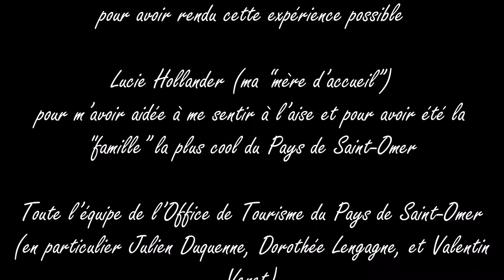Les Chroniques de Martina - Au Revoir !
Voici le dernier épisode de “Les Chroniques de Martina !” C’était vraiment un plaisir de faire mon stage à l’Office de Tourisme du Pays de Saint-Omer et de créer cette série. J’ai découvert plein de choses et j’ai rencontré beaucoup de gens très sympathiques. Même si je vous ai montré beaucoup du pays de Saint-Omer, il reste toujours un grand nombre de choses à voir ! Je vous encourage de visiter Saint-Omer vous même, l’Office de Tourisme sera content de vous accueillir !

Martina
Here is the last episode of “Martina’s Chronicles!” It was truly a pleasure doing my internship at the Tourist Office of the Region of Saint-Omer and creating this series. I discovered a lot and met many very kind people. Even though I showed you much of the Saint-Omer area, there are still plenty of things to see! I encourage you to visit Saint-Omer yourselves, the Tourist Office will be happy to help you!

Martina